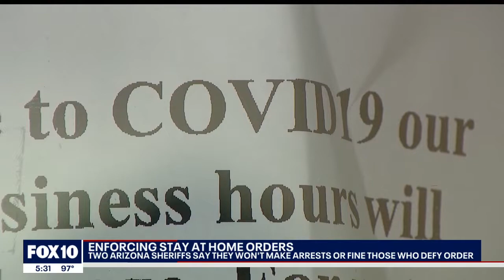Are Governor Ducey's emergency COVID-19 orders unconstitutional and can sheriffs refuse to enforce?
I was interviewed by Fox 10 New's Jennifer Martinez about what could happen now that Mohave County Sheriff Doug Schuster and Pinal County Sheriff Mark Lamb say they won't cite people for violating Governor Ducey's emergency orders.

Correction: I said "governors have discretion" and I meant to say "sheriffs have discretion".

For those interested in the actual law, look at:

Arizona Constitution Article V, Section 4 - Power of Governor
ARS 26-303 (D) Power to Declare Emergency
ARS 36-787 Authority for public health orders
ARS 26-317 Violating executive order re emergency is Class 1 misdemeanor
ARS 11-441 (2) Sheriff shall arrest all for public offense
Courts give law enforcement discretion to enforce laws. (Patterson v. City of Phoenix,103 Ariz. 64 (1968)).